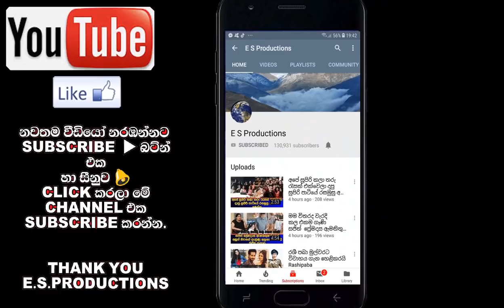සංගීතේ නාට්‍යයේ මහී සහ අසේනී කාටත් හොර රහසේම යුගදිවියට Lavan Abishek and Geethma Marriage